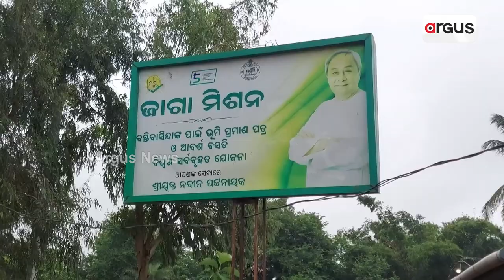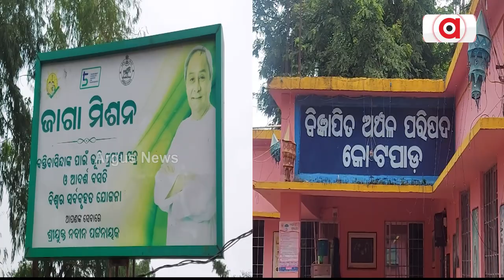Development In Kotpad NAC Only Limited To Hoardings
Development in Kotpad NAC only limited to hoardings. People are deprived of basic facilities.